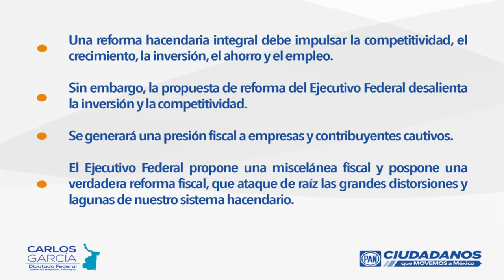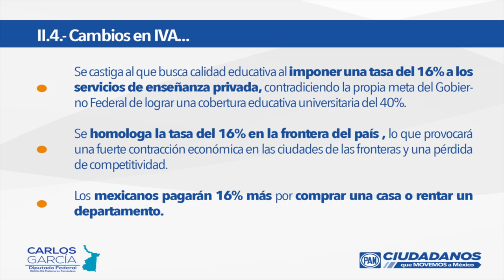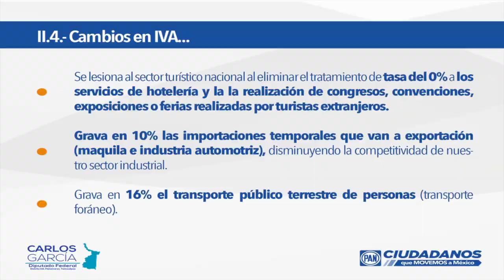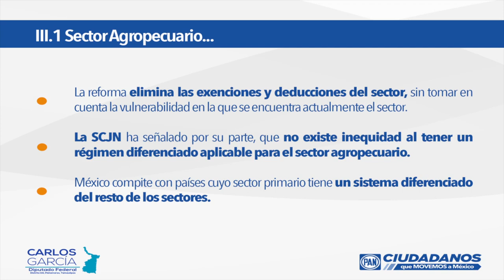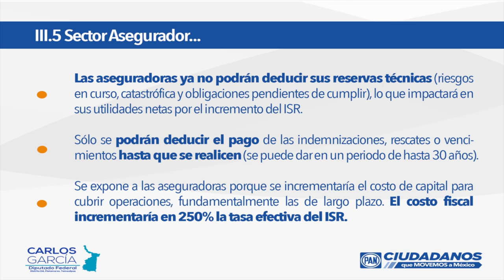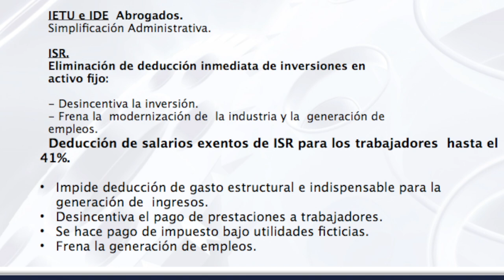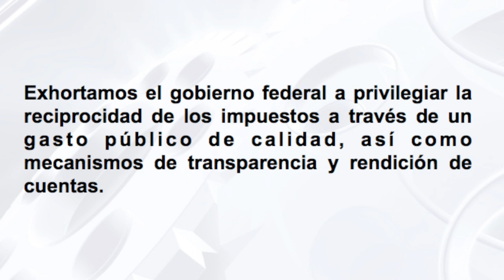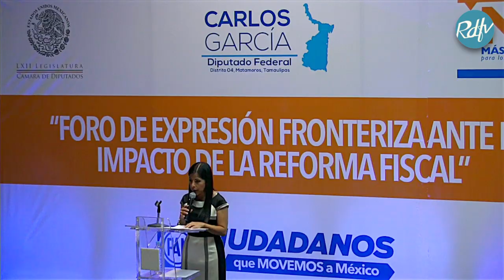Foro NoEsJustoMasImpuestos en Matamoros / 4 de Octubre 2013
El Diputado Federal por Matamoros, Carlos Alberto Garcia Gonzalez organizo el foro NoEsJustoMasImpuesto.